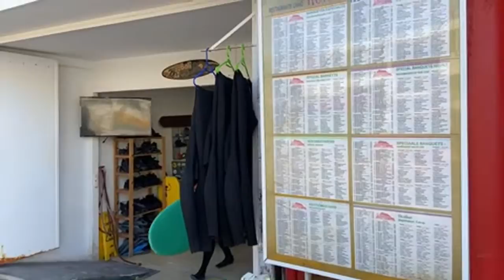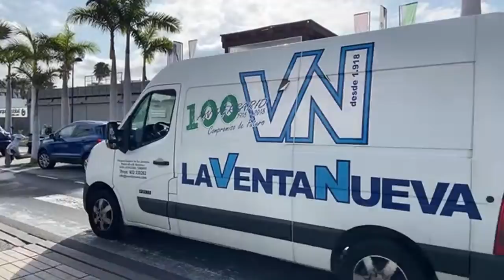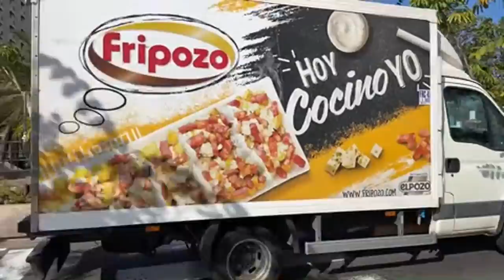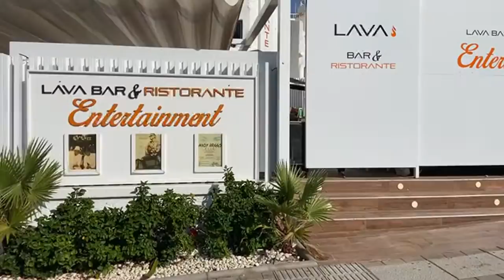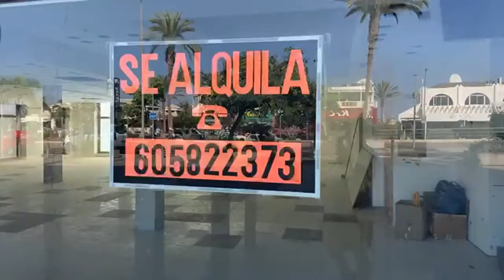Thursday Walk Las Américas - Living with Multiple Sclerosis